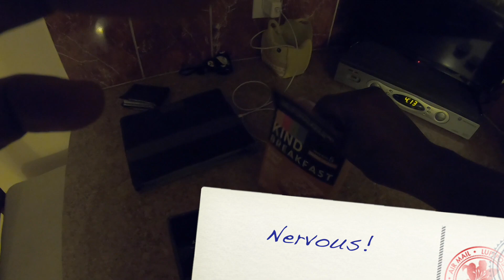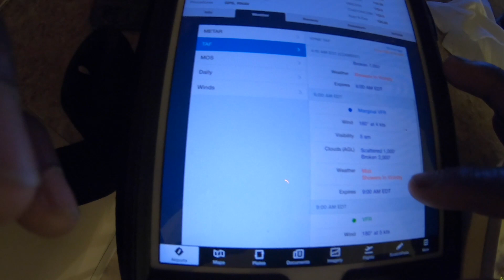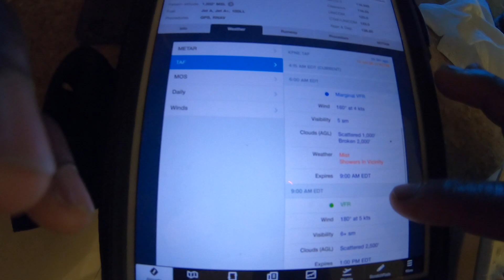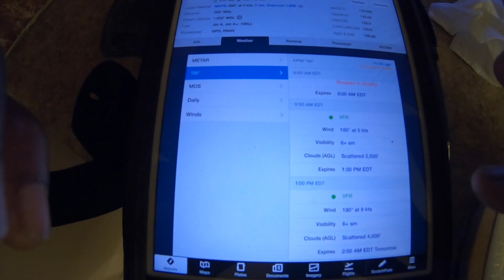Private Pilot Checkride!?!?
Is it checkride time? Is it? Did it really happen? Check out the video to see what happened.  What a crazy journey! Checkride day! Video #104